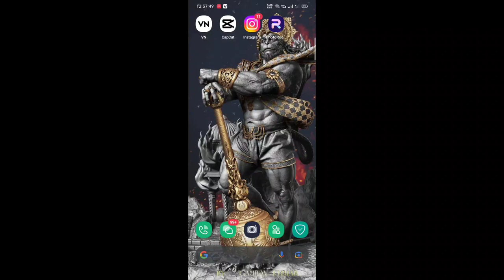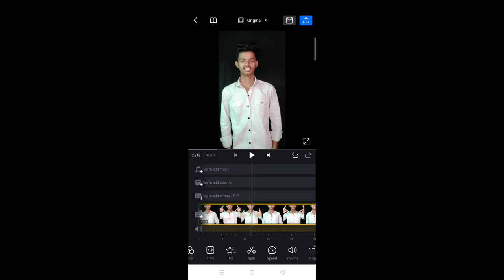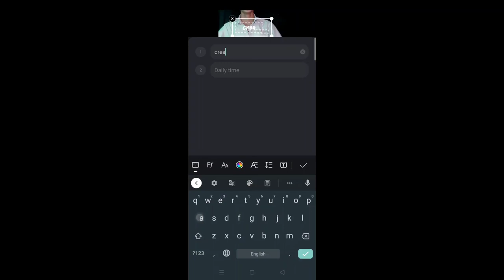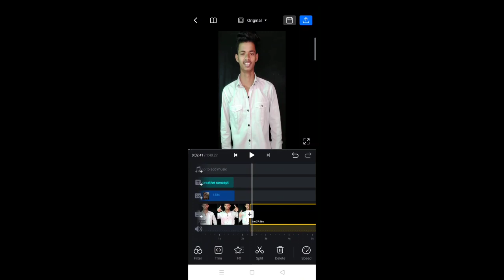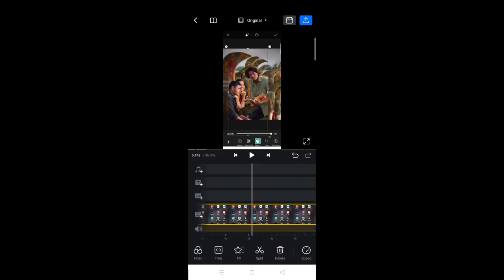Tutorial सिखाने वाली reel video editing | tutorial sikhane wali reel video editing kese banaye ?